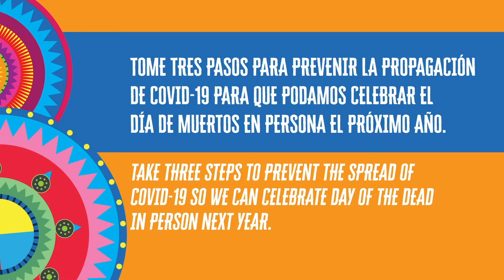Dance Performances | Dia de los Muertos | Part 3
The dancers do an amazing performance of their dances Chihuahua and Nuevo Leon for Day of the Dead.

Dance performances by Bailando con el Corazon
Choreographed by Dulce Benjamin